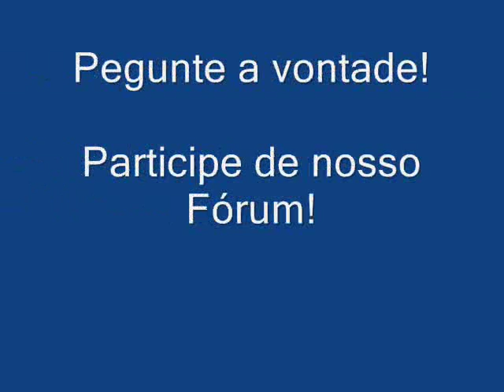Dr CARRO - Dica chupeta bateria desgarregada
Siga nosso Instagram Aprenda a fazer uma chupeta com uma bateria auxiliar, mas cuidado, use óculos de proteção. facebook

ATENÇÃO